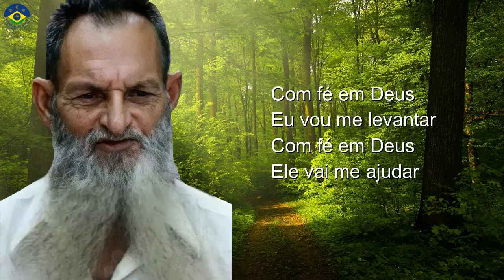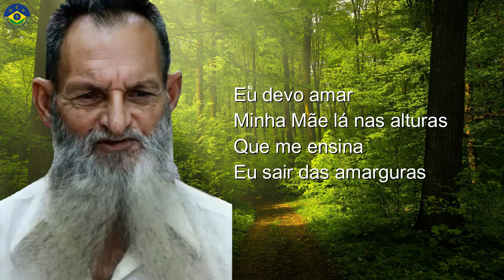Hino #19 - Com Fé Em Deus - (Gravação Oficial ) ❤️ Cura 2 ❤️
Mais um estudo sublime da nossa Divina Doutrina, Cura 1 e 2 do Padrinho Sebastião Mota de Melo.